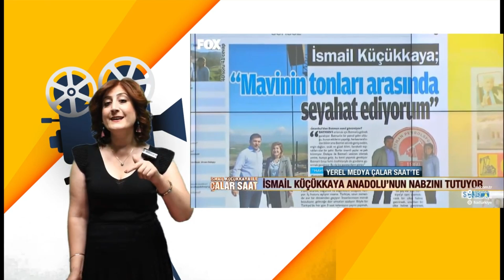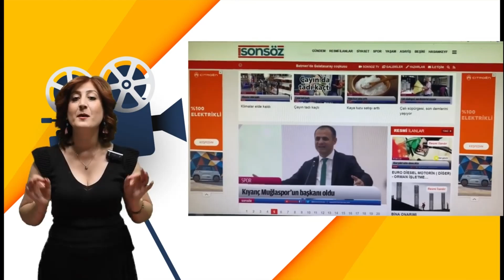Batman Sonsöz Gazetesi 11 yaşında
2 Haziran 2014 tarihinde ilk sayısını okurları ile buluşturan Batman Sonsöz Gazetesi, 11.yılına ‘merhaba’  dedi.
7–24 HABER AKIŞI SAĞLAYAN GAZETE…
Vasıflı gazete olarak pazar hariç her gün yayın yapan Sonsöz, internet sitesi hesabından ise 7-24 haber akışı sağlıyor. Gündemdeki sıcak gelişmeleri an be an okurları ile buluşturan Sonsöz’ün internet sitesi, günde en az 25 Bin kişi tarafından okunuyor.
BATMAN’DA 1. GÜNEYDOĞU’DA İSE 2.SIRADAYIZ
Resmi kayıtlara göre Sonsöz’ün haber sitesi Batman’ın en fazla tıklanan web sayfası iken, Güneydoğu’da da en fazla okunan 2.haber sitesi olarak yerini koruyor.
SONSÖZ, WEB TV KANALI İLE GÜÇLENDİ
Batman’da bir ilki gerçekleştirerek youtube platformunda Batman Sonsöz TV’yi açan Sonsöz, astroloji, gastronomi, siyaset, sanat ve spor yayınları ile binlerce takipçiye ulaşıyor. 7-24 aktif instagram sayfası ile takipçilerinin talep ve şikâyetlerini ilgili kurum ve kuruluşlara ileterek köprü görevi gören Sonsöz, tiktok, x ve facebook sayfalarında da binlerce kişi tarafından takip ediliyor. Batman sokaklarında yaptığı sokak röportajları ile gündemi yakalayan Sonsöz, hem yazılı hem dijital gazetecilikte bölgenin en önemli yayın kuruluşları arasındaki yerini koruyor.
EN BÜYÜK GÜCÜMÜZ YAZAR KADROMUZ…
Yayın hayatında 10.yılını geride bırakan Sonsöz, güçlü yazar kadrosu ile Batman gündemine yön vermeye devam ediyor. Her gün birbirinden farklı konularla okurlarının karşısına geçen yazar kadromuz, alanında uzman ve tecrübeli kalemlerden oluşuyor.
BİZE GÜÇ KATTIĞINIZ İÇİN TEŞEKKÜRLER…
Batman Sonsöz Gazetesinin 2 Haziran 2014’den bu yana Batman’ın ve Güneydoğu’nun en fazla okunan ve tıklanan gazete olmasını sağlayan en önemli unsur ise okur ve takipçileri…  Sonsöz, okur ve takipçilerinden aldığı güç ve destekle yıllardır halkın ve haklının yanında yer alıyor. Bütün siyasi görüşlere ve partilere eşit mesafede duran Sonsöz, Batman’ın ve Batmanlıların faydasını ön planda tutmayı öncelik ediniyor. Bugüne kadar kan verme, fidan dikme, kitap okuma, çöp toplama, engellilere ve kadınlara özel tiyatro ve sinema gibi etkinliklerle Batman’a değer katmayı da görev bilen Sonsöz, sizlerden aldığı güç, destek ve motivasyonla halkın ve haklının gazetesi olmaya devam edecek.